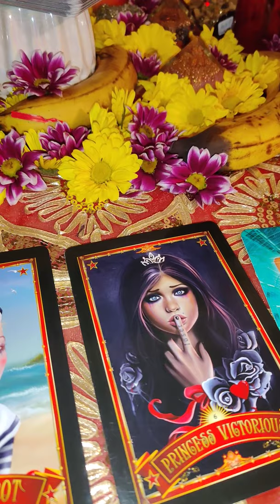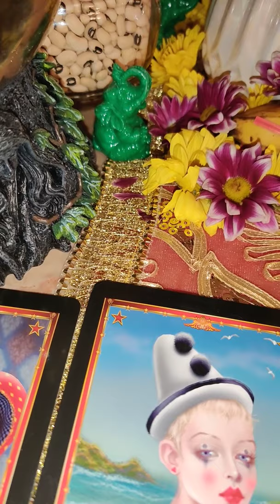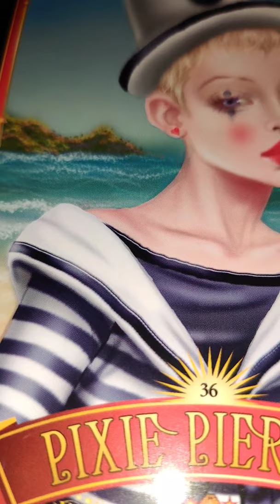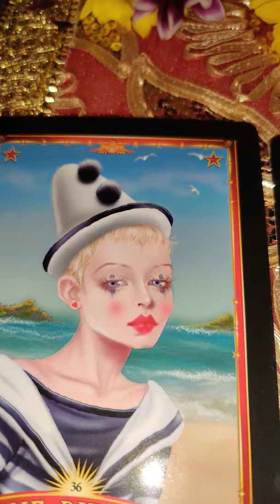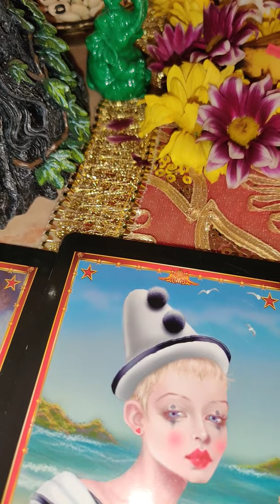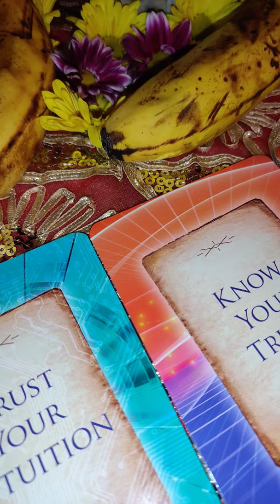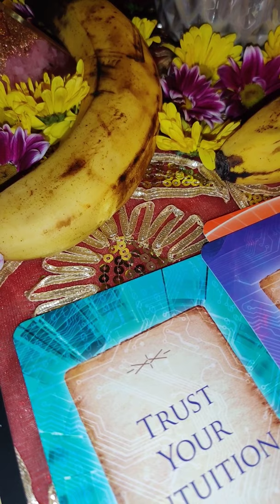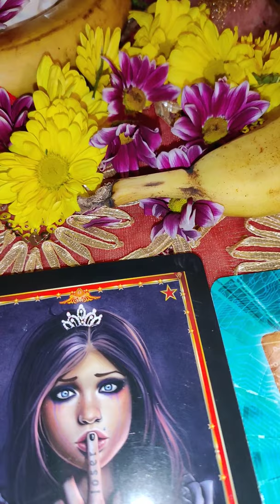DF-A Necessary Evil Brings You Double For Your Trouble!!🔊🔉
DF-A Necessary Brings You Double For Your Trouble!!🔊🔉

💜✨To enter 9 Ether Higher Realms Giveaway here are the rules of engagement✨💜:

1. Comment using 🦄

⭐NEW-Energy Reading for 20 minutes for $50, sent via audio recording.⭐

NEW-♥️🔥Jophiel Eternal Flame Reconciliation Attunement bring back your lover, under direction of this Archangel. Remove blocks and barriers to union. Includes two powerful word phrases 🔥♥️$125.00

🔥🔥 1 Question Reading only $11.11🔥🔥

💜🔥Love Energy Reading $99.99🔥💜:

Let's you know the current status & situation and the current energy of the relationship 40 minutes, on audio.

 same day delivery on audio recording 45 mins, 48 hours $150 .🚨🚨

🌟🌟 Kick-Karma--Ass spray. You get a one, 4 oz bottle for $39.99, plus include $9.99 s/h which is $49.98 If you order 2 bottles you save $10. Instead of paying $79.98 plus $9.99 making it 89.97, you only pay $69.99, but s/h is $9.99 making a total of $79.98. It clears negative thoughts patterns, negative entities, negative energy, negative etheric  chords, karma, it also both shields & protects your aura. Works almost instantly after just one pump. You can use at work, in your car. If you're an empath you can spray yourself before & after interacting with people.🌟🌟

Releases energetic attachments, chords, energetic hooks, lower entities & spellwork.

Heals bloodline issues, release outdated soul contracts, rewrites new soul contracts with the highest integrity of the light, removes spellwork from this lifetime & previous lifetimes. Heal & repair past live trauma & holes in the soul.

🔥💜TwinFlames Aurical Reading $125💜🔥:

Learn your blueprint for theTwin Flame journey, karma you both brought in, what you trigger in one another, past life issues, what healing is needed, if you'll have a 3D union, if your love interest truly is your twin, soulmate or Karmic partner & much more...all on video.

Opens any blocks to money, relationships, health & wealth by opening up all chakras so the are working and spinning properly.

💓Wish Registry Amazon 💕:

💫 Namaste'💫